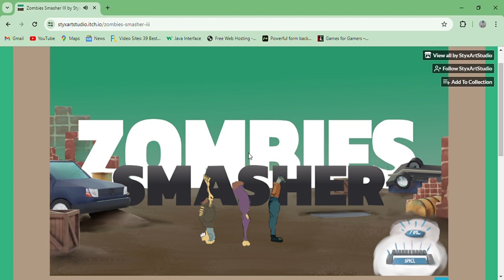Zombies Smasher III - gameplay Online Handrawn Endless Action Beat em up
Fight zombies with children's drawings.

Made by StyxArtStudio.